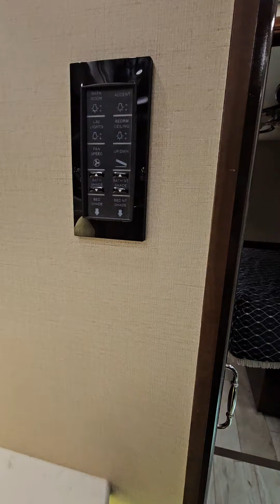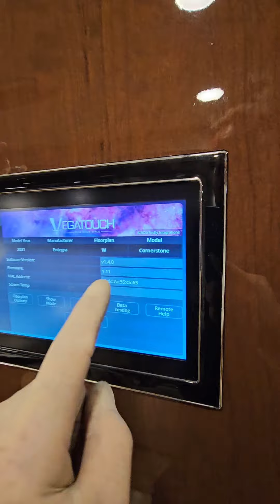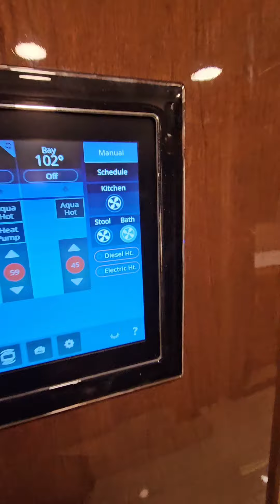solar pergola made it through monsoon in AZ and still going strong